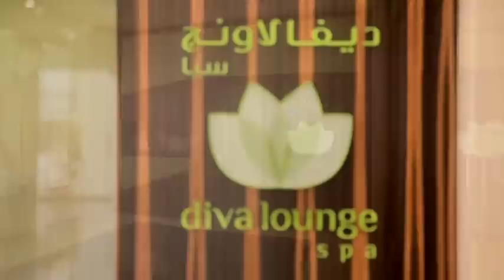Diva lounge Spa (Ladies Only)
* Gate Mall Branch 44077117
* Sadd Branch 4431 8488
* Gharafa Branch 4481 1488